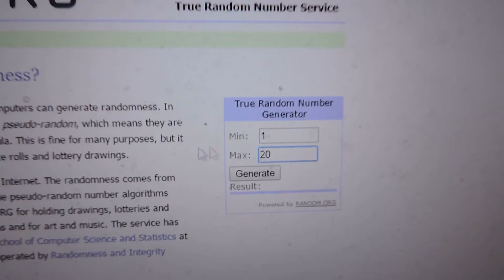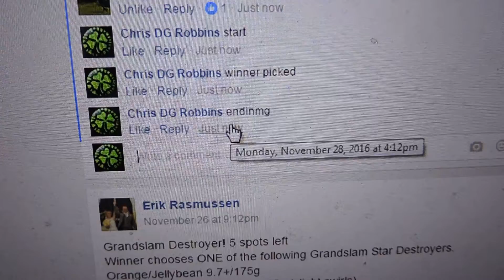Josh Hamm 11/28/16